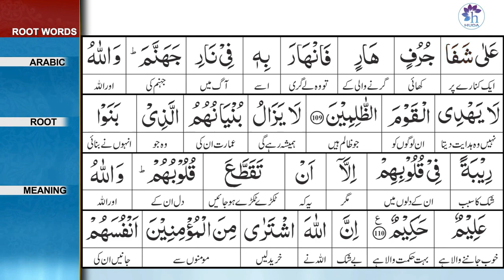Surah 9: Surah At-Tawbah Ayat 110 Tafseer by Dr. Farhat Hashmi